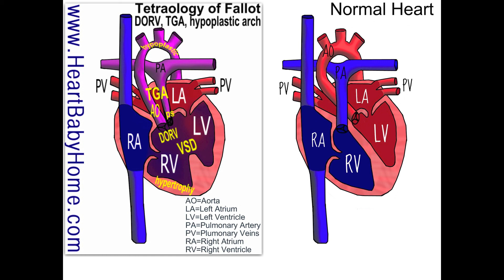Heart Defect #29 Tetralogy of Fallot, TGA, DORV, VSD, hypoplastic arch